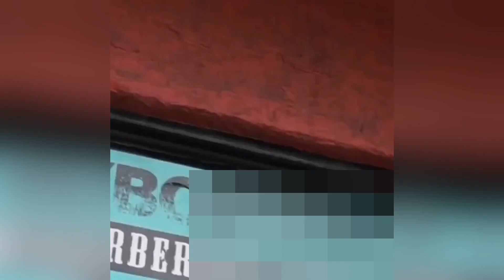A Cute Boy Get's Amazing Skin Fade Haircut By A Professional Barber In Barbershop